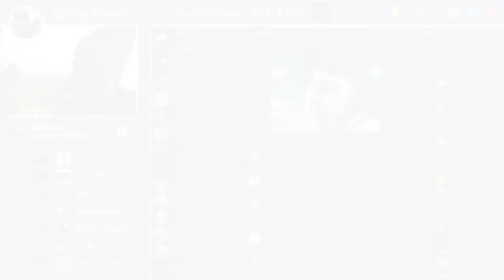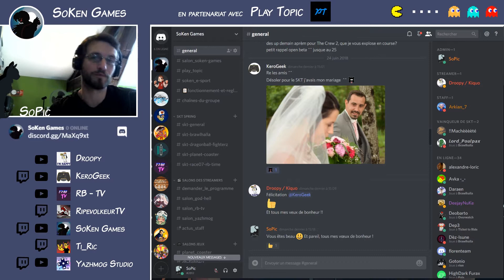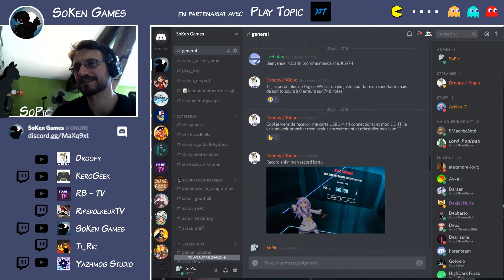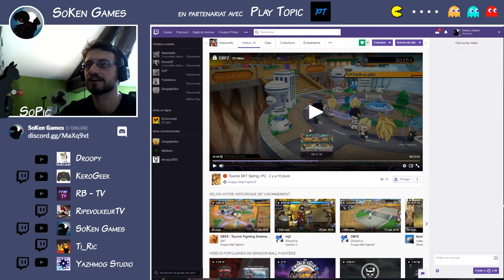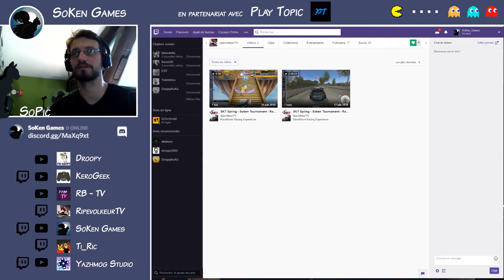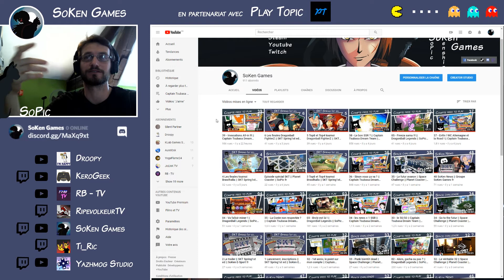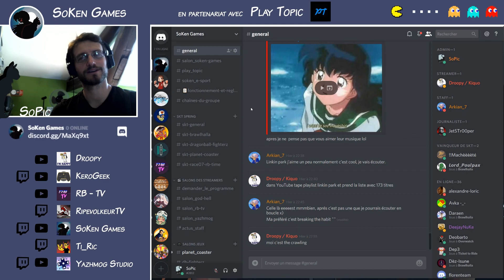49 SoKen News || Groupe SoKen Games fr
VOus pouvez aussi achetez vos jeux sur Instant Gaming avec ce lien (3% de la vente nous sont reversés)